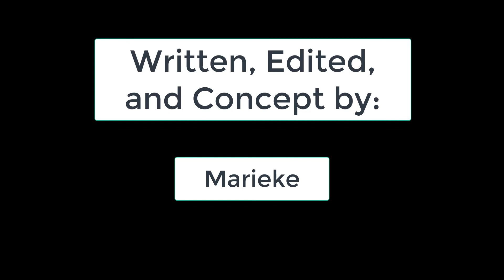Some Good News: Shout Out to Teachers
Let's share some good news!  Marieke, a teen volunteer at Hartland's Cromaine Library, wanted to celebrate Hartland's teachers and all of the ways they are inspiring their students during a challenging year.  Join us in celebrating your favorite teacher!  Post in the comments about a wonderful thing your teacher is doing this school year that had a positive impact on you and let them know how awesome they are!